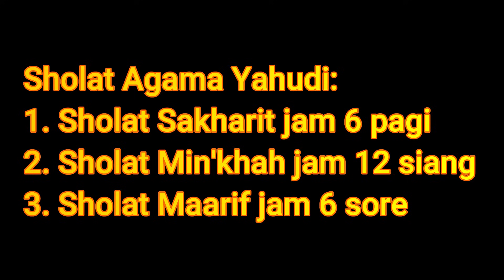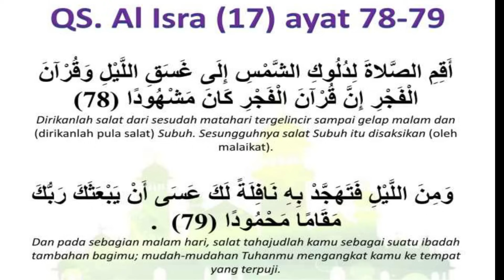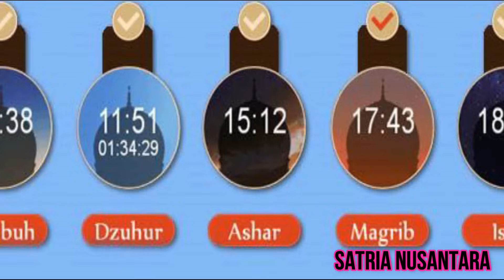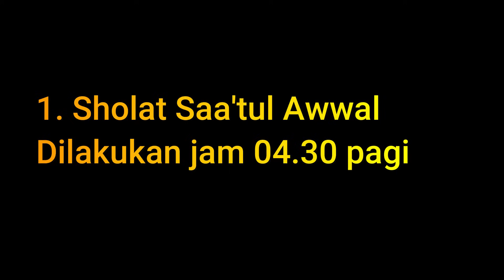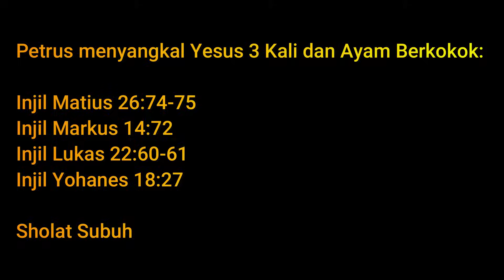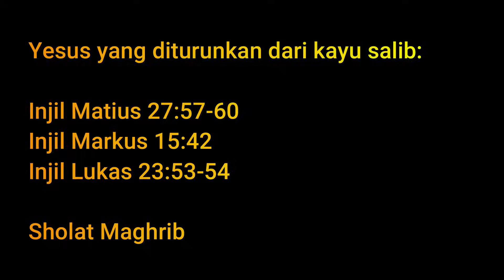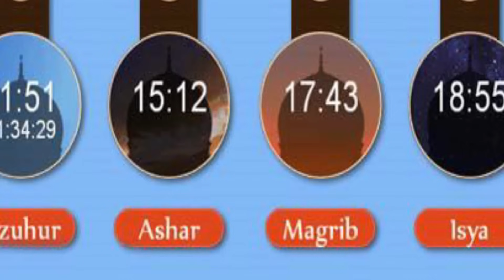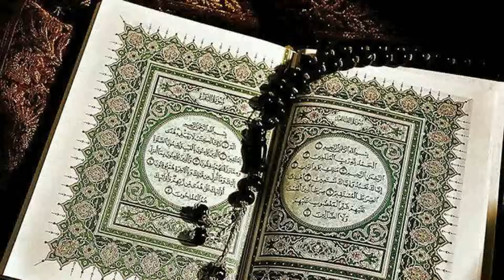Sejarah Sholat 5 Waktu yang Sebenarnya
10 Pemenang I diumumumkan 17 Agustus 2024
10 Pemenang Favorit diumumkan 25-31 Desember 2024

Donasi/Sumbangan dikirim ke:
Sea Bank
Dewi Maulia Nurjanti
No. Account/Rekening: 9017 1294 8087

BCA
Dewi Maulia Nurjanti
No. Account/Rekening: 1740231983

Gopay
No. Akun: 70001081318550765 (Angela Dewi)